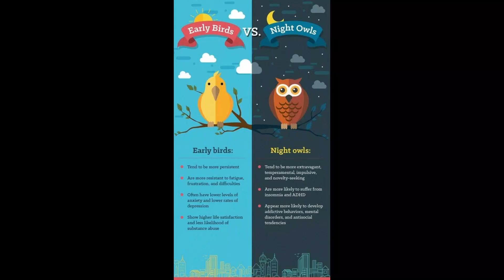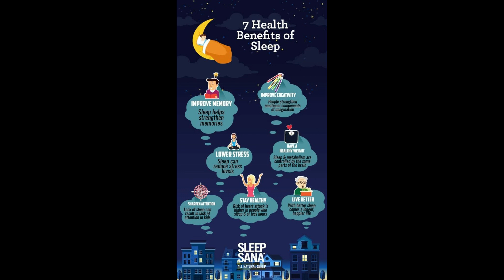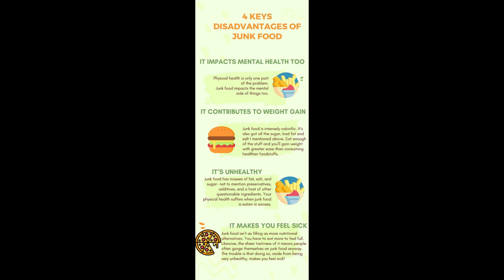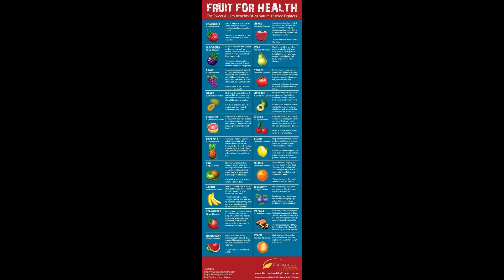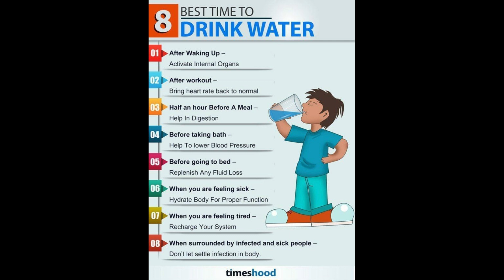Healthy Study Habits in Tamil